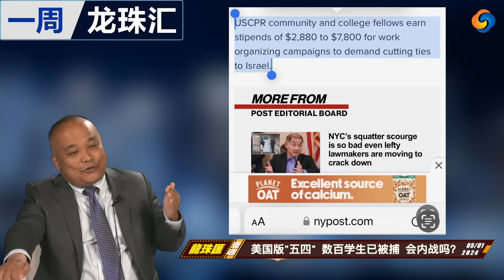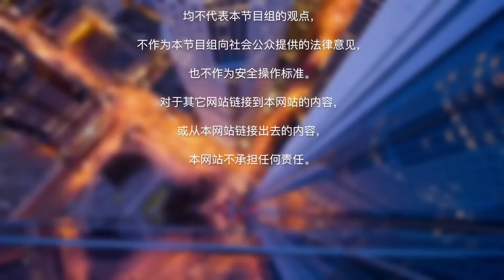美国版"五四" 数百学生已被捕 会内战吗？《一周龙珠汇》20240503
美国版"五四" 数百学生已被捕 会内战吗？